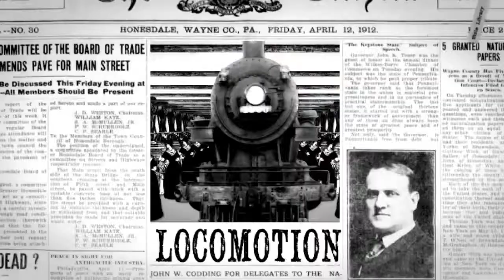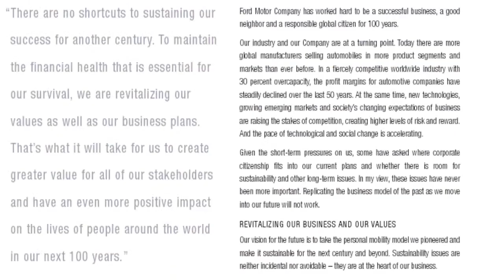Bill Ford, Environmental Industrialist